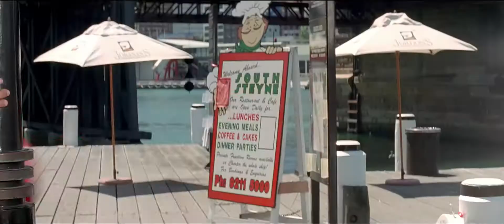Nazar Milte Hi Pyaar Koi Khel Nahin 1080p WEB DL